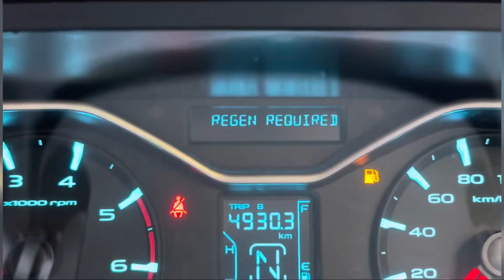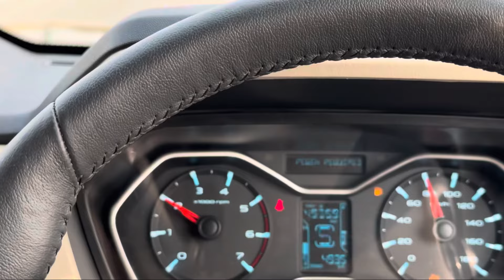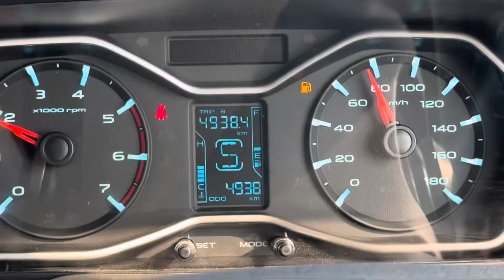Mahindra Scorpio S11 classic Regen problem ⚠️ 5 मिनट मैं solution 👍✨ @AltafSampatvlogs thar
Mahindra Thar or scorpio Regen required solution here